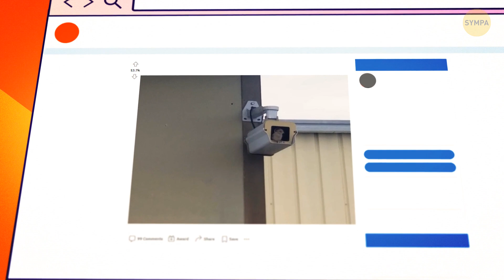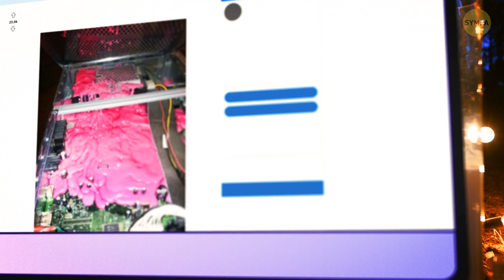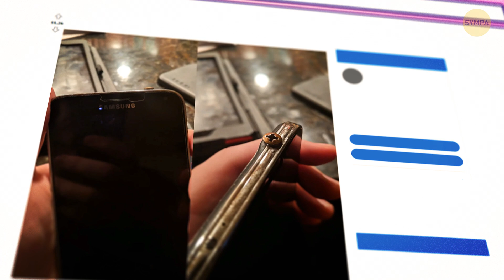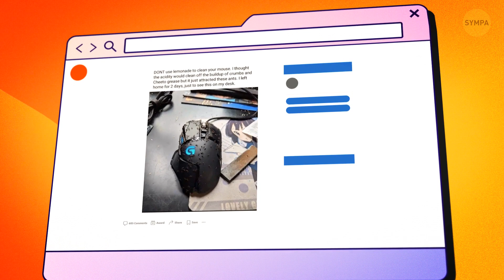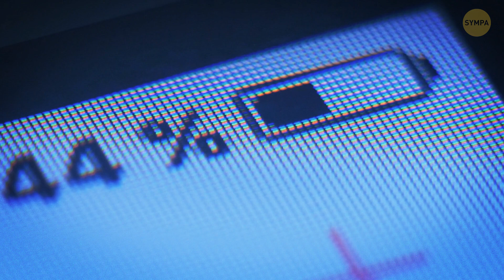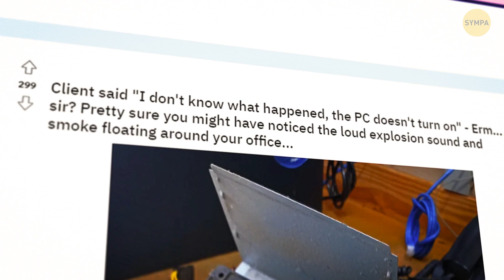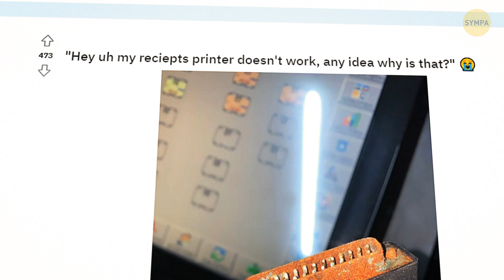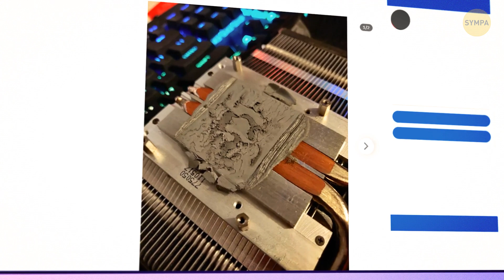Ces 20+ Fois Où Des Techniciens Sont Tombés Des Nues